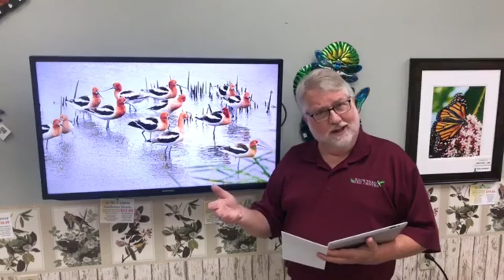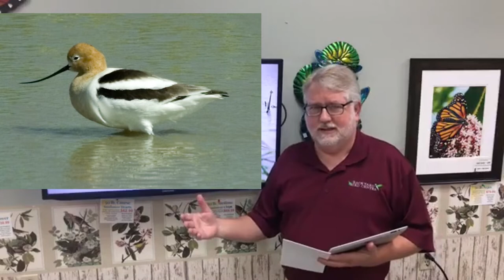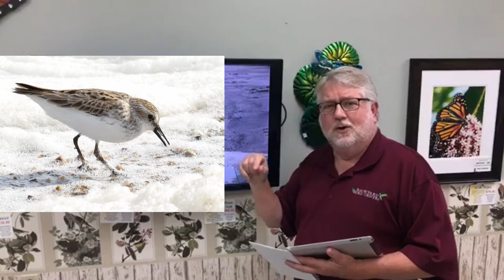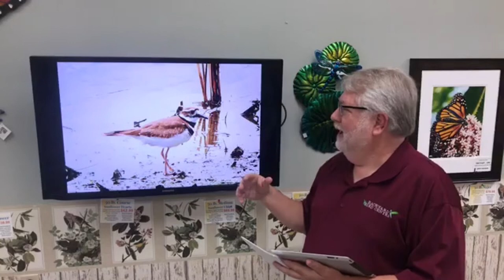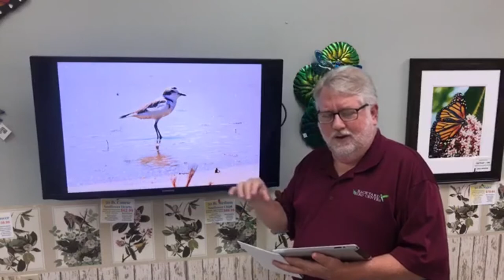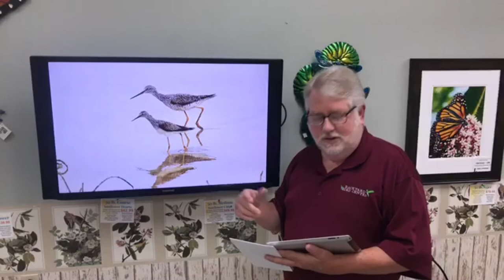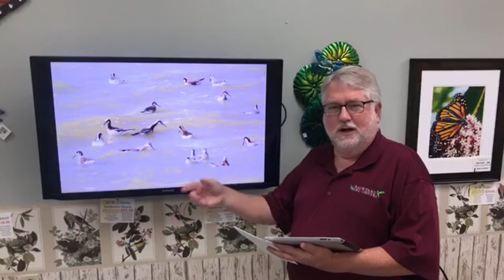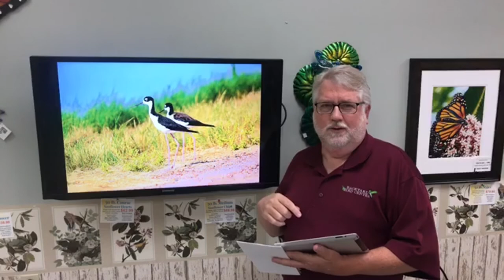Shorebird Fun Facts and Basic Identification Tips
Shorebirds are one of the trickiest groups of birds to identify but it should keep you from learning and appreciating them.